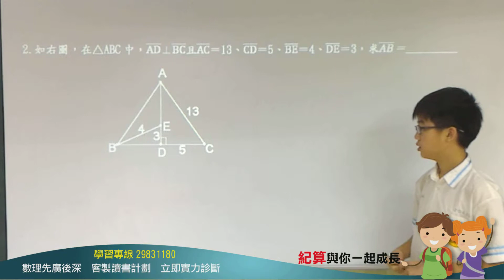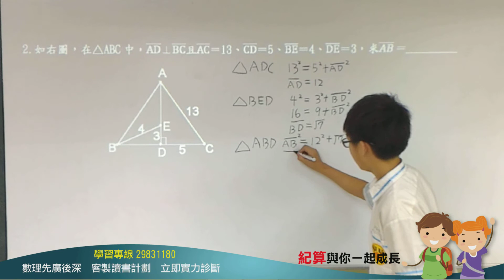[三重明志國中, 學數學, 數學家教, 紀算補習班](103年八上第二次段考數學填充2)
紀算補習班線上學習成果發表會

(1)本講解由紀算補習班學生經老師訓練後講給同學聽,  一來訓練學生之表達能力, 二來學生自我檢驗是否有思考盲點? 三來與同學互相切磋學習

(3)紀算講解同學皆為業餘雖已努力準備, 若有緊張實屬正常